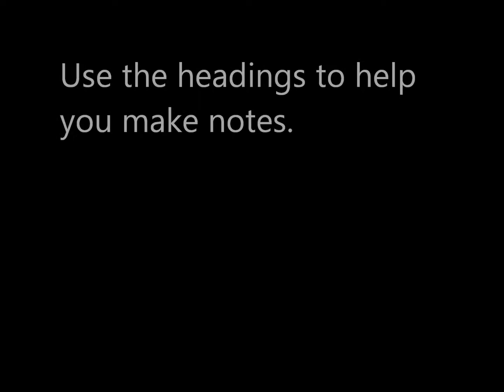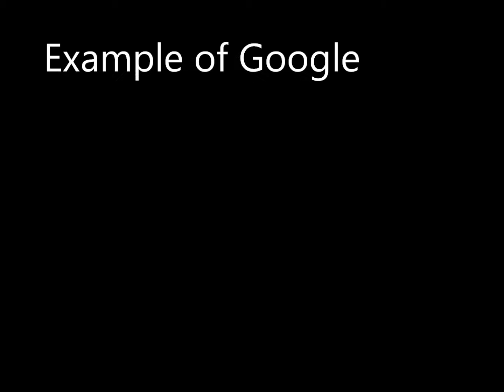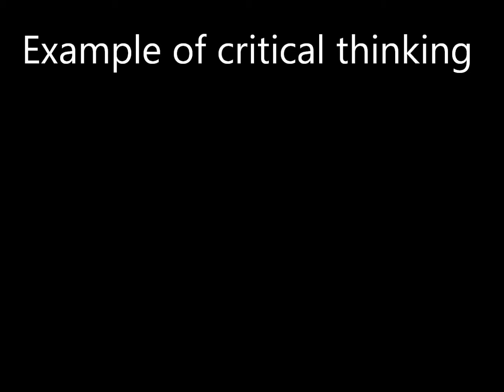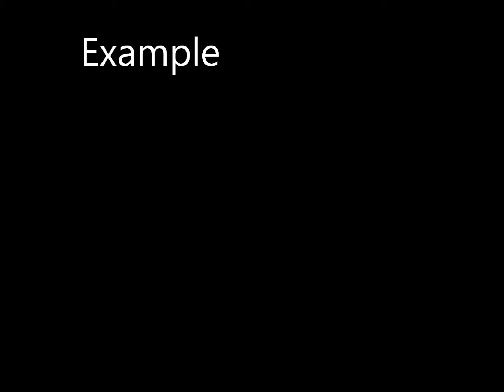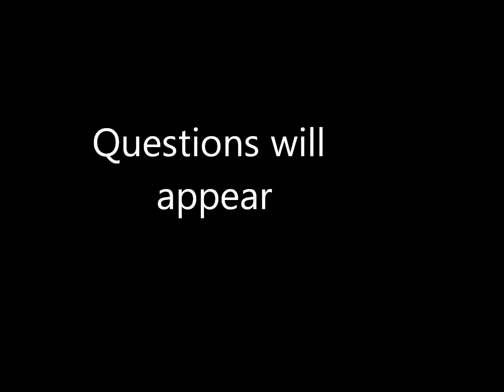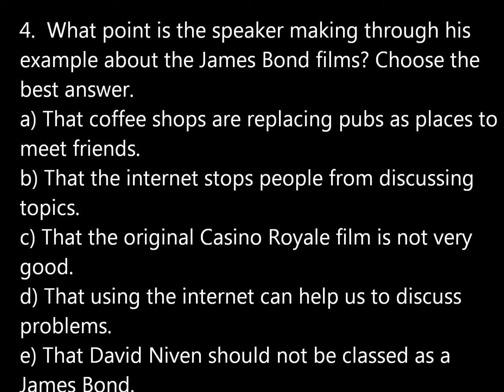Academic English - How has the internet affected our intelligence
Some people think the internet is making people less intelligent.  Find out whether it is.  Mini lectures to help you practise your academic listening and note-taking skills.